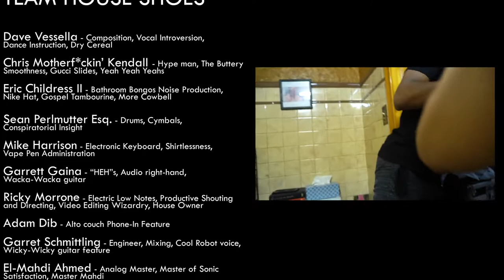STRICTLY FINE | TEAM HOUSE SHOES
Dave Vessella - Composition, Vocal Introversion,
Dance Instruction, Dry Cereal

Chris Motherf*ckin’ Kendall - Hype man, The Buttery
Smoothness, Gucci Slides, Yeah Yeah Yeahs

Eric Childress II - Bathroom Bongos Noise Production,
Nike Hat, Gospel Tambourine, More Cowbell

Sean Perlmutter Esq. - Drums, Cymbals,
Conspiratorial Insight

Mike Harrison - Electronic Keyboard, Shirtlessness,
Vape Pen Administration

Garrett Gaina - “HEH”s, Audio right-hand,
Wacka-Wacka guitar

Ricky Morrone - Electric Low Notes, Productive Shouting
and Directing, Video Editing Wizardry, House Owner

Adam Dib - Alto couch Phone-In Feature

Garret Schmittling - Engineer, Mixing, Cool Robot voice,
Wicky-Wicky guitar feature

El-Mahdi Ahmed - Analog Master, Master of Sonic
Satisfaction, Master Mahdi

Antonio “Tone Time” Konja -  Lights/Camera/Action,
Good Sport
for taking Shouting Direction from Rick

Holly Frances - SFX Production Assistance

Recorded and Filmed at Rick’s House

Featuring cameos by:
Samantha Hageman
Megg Ellis
Stephanie Kort
Mowgli the English Setter
Milo Roberts
Cecelia Perry
Chris Kaszuba
Ryan Ladell
Archie Tucker
Max Popkin
Nicole Heikkila
Shelly Salazar
Tom Vessella (Dave’s Brother)
Dennis Rodman
Stephen Kardynal